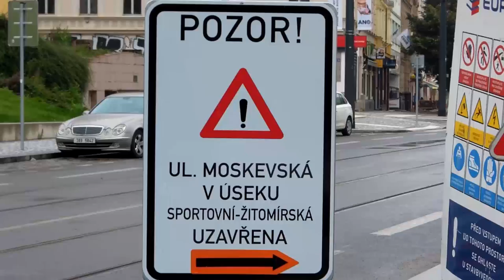Прага мистическая и сказочная (прогулки по достопримечательностям)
В Прагу невозможно не влюбится. Я поддалась её чарам сразу же! Прекрасный, спокойный, волшебный город! Чудесное место для путешествия и прогулок. Я рассказываю о том, как мы провели свой отпуск в шести репортажах. Эта часть посвящена, наверное, в первую очередь эмоциям.
Карлов Мост, Пражский Град, Собор Святого Вита, Петршинский холм, пражские площади, узкие улочки, старинная архитектура и храмы! - всё это очаровывает и надолго заряжает добром.
В этом, как и других репортажах, я постаралась по-максимуму использовать музыку, записанную там. Народные ли это мотивы или современные песни в исполнении уличных музыкантов - мне кажется, честно было добавить сюжету именно такое звучание.

Время посещения - сентябрь 2014 год

Больше репортажей в видео-блоге Хаус-ТВ.рф

2 бесплатных урока английского в Skyeng по моей ссылке (действует для новых пользователей)
2100 рублей у Airbnb по ссылке (только для новых пользователей сервиса)